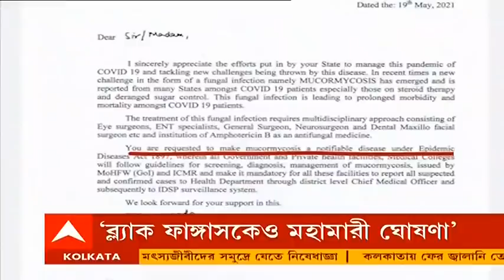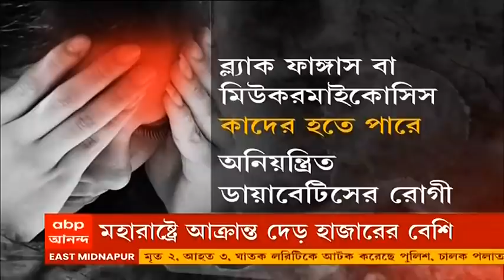Black Fungus: করোনার মতো এবার ব্ল্যাক ফাঙ্গাসকেও মহামারী ঘোষণা করল কেন্দ্র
করোনা-মহামারীর ঝাপটায় গোটা দেশ যখন ছারখার হয়ে যাচ্ছে, তখন  ভয়াবহ এই অসুখকেও মহামারী ঘোষণা করেছে কেন্দ্র।

ব্ল্যাক ফাঙ্গাসকে মহামারি ঘোষণার জন্য প্রত্যেক রাজ্যকে চিঠি পাঠিয়েছে কেন্দ্রীয় স্বাস্থ্য মন্ত্রক। যেখানে বলা হয়েছে, এই রোগকে ‘মহামারি আইন’-এর তালিকাভুক্ত করা হোক।

রাজ্যগুলিকে ব্ল্যাক ফাঙ্গাস রোগ সম্পর্কিত বিভিন্ন তথ্য কেন্দ্রীয় স্বাস্থ্য মন্ত্রককে জানাতে হবে।  ঠিক যেমনটা হচ্ছে এখন করোনা ভাইরাসের ক্ষেত্রে। মহামারি সংক্রান্ত বিষয়টি নিয়ে রাজ্যগুলিকে চিঠি পাঠিয়েছেন কেন্দ্রীয় স্বাস্থ্য মন্ত্রকের যুগ্ম সচিব লভ আগরওয়াল। চিঠিতে তিনি লিখেছেন, ব্ল্যাক ফাঙ্গাস বা মিউকরমাইকোসিসের সনাক্তকরণ, নিয়ন্ত্রণ সংক্রান্ত নির্দেশিকা সমস্ত সরকারি, বেসরকারি হাসপাতাল এবং মেডিক্যাল কলেজগুলিকে মেনে চলতে হবে।